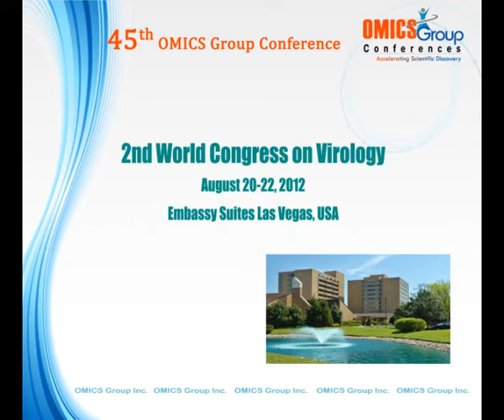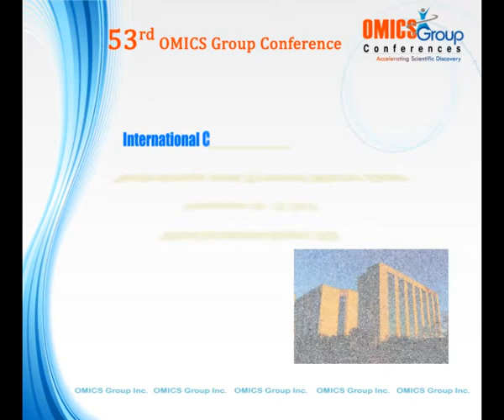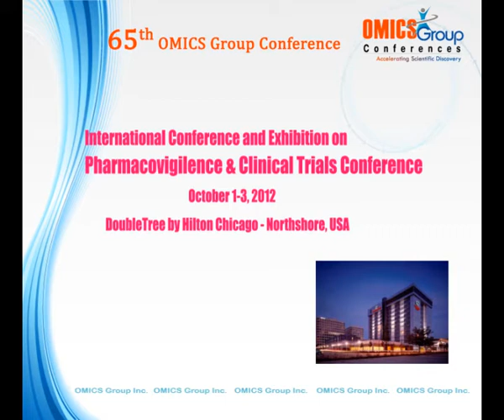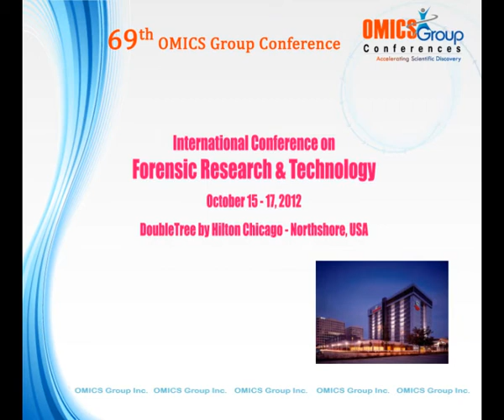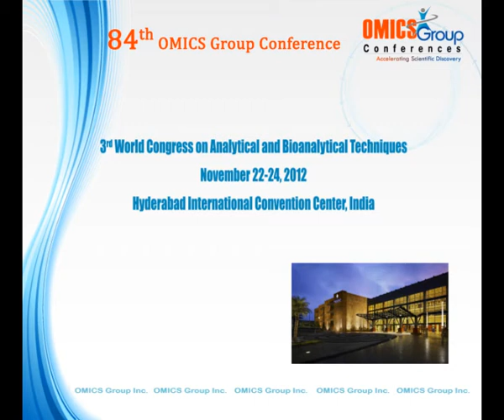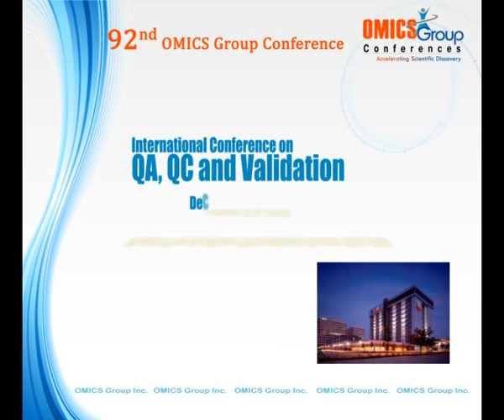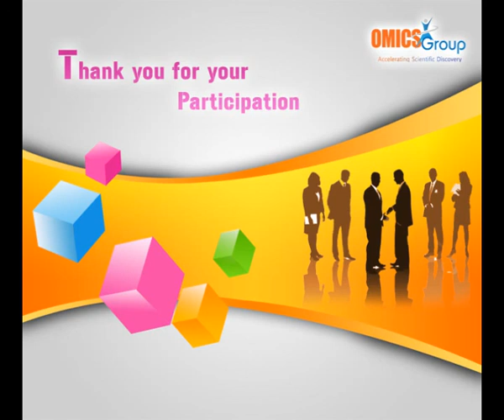OMICS Publishing Group Upcoming Conferences of 2013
OMICS Publishing Group conducts various conferences at different places. The latest conferences are OMICS Publishing Group Conference on water Technologies, Third international conference on pharmaceutics etc.
To access more information please go through the